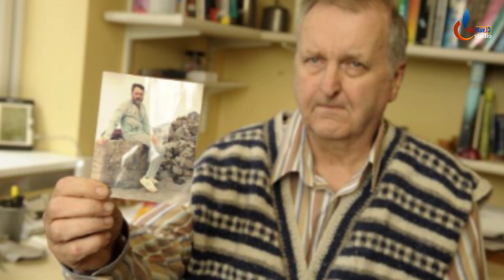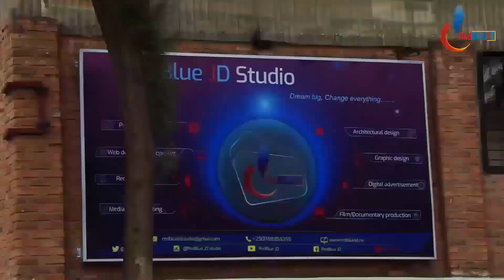Umugabo wabyaye abana 1000 kandi akabarerera mu rugo rumwe|Niba bantu babyaye abana benshi ku isi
ABANTU BATANGAJE BABYAYE ABANA BENSHI MU MATEKA Y'ISI KU BURYO N'ABAHANGA BIBAGORA GUSOBANURA UBURYO BISHOBOKA. BENSHI MURI BO BABYAYE ABANA BARENGA 1000..